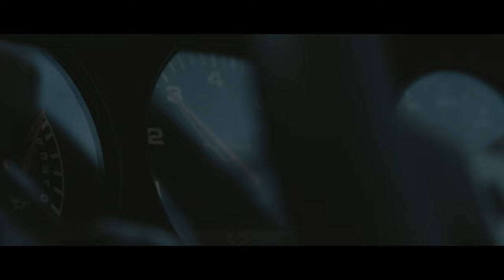BLACKEST NIGHT BY DAVID KNOWLES-MUSIC VIDEO, LUMIX s5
Happy with the way this turned out because it was quite ambitious with no budget, solo with a little help from David and Matt (David Knowles band). Shot on the S5, DJI Mavic mini 2, Weebil S and vintage lenses.